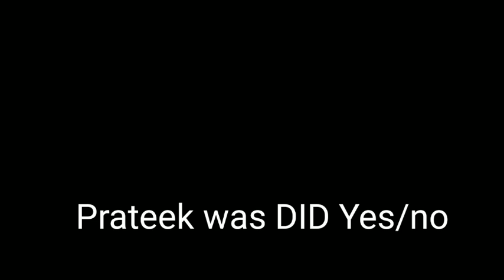I found real herobrine secret base